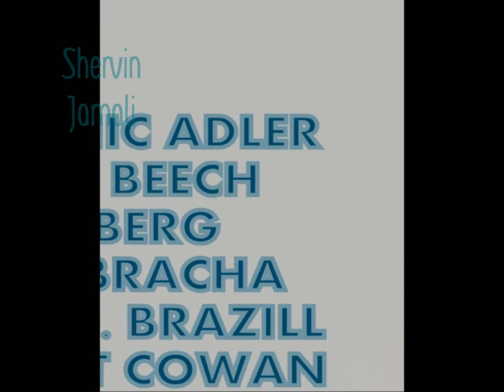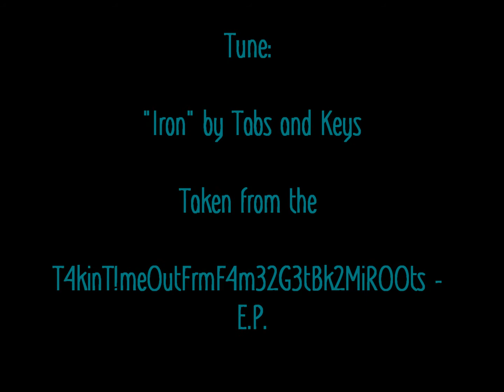Book Trailer for The Thirteen Lives of Frank Peppercorn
Book trailer for my upcoming novel of stories, featuring contributions from twelve of the finest writers around, The Thirteen Lives of Frank Peppercorn. Music used with the kind permission of the enigmatic Tabs and Keys, from the 2015 EP -T4kinT!me0utFrmF4m32G3tBk2MiR00ts

Book blurb:

Thirteen ways to remember the dead. Thirteen histories of a loving husband.

Betty Peppercorn is burning her husband Frank today. Well, she's burning her property. The corpse she was left with as a reward for loving somebody for better or worse. Frank exists only in her thoughts, anymore.

To her knowledge, Frank had no friends. Betty's not even sure he existed before they met. It comes as a major surprise, then, when several strange faces appear at the funeral, each of them bringing their own stories of what Frank meant to them.

As the day goes on, it becomes increasingly apparent that Frank was not the man she thought he was.

Thirteen new and established writers collide in this brand new novel-of-stories project from Ryan Bracha, the brains behind Twelve Mad Men, The Switched, and The Dead Man Trilogy. All proceeds will be donated to Alzheimer's charities.

Featuring contributions from:

Dominic Adler - The Ninth Circle
Jason Beech - Moorlands
Kevin Berg - Indifference
Paul D. Brazill - A Case of Noir, Guns of Brixton, Kill Me Quick
Robert Cowan - The Search For Ethan, For All is Vanity
Craig Furchtenicht - Dimebag Bandits, Behind the 8 Ball
Shervin Jamali - The Devil's Lieutenant
Jason Michel - The Death of Three Colours, The Black-Hearted Beat
Allen Miles - This is How You Disappear
Alex Shaw - The Aidan Snow series
Martin Stanley - The Gamblers, Glasgow Grin, A Funny Thing Happened on the Way to Billingham Forum
Mark Wilson - The dEaDINBURGH series, On The Seventh Day, Ice Cold Alice